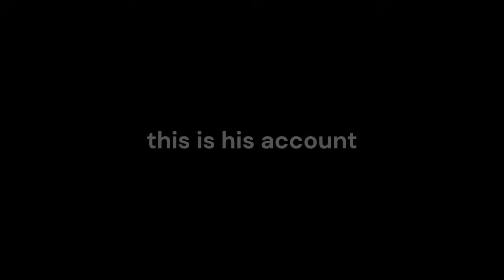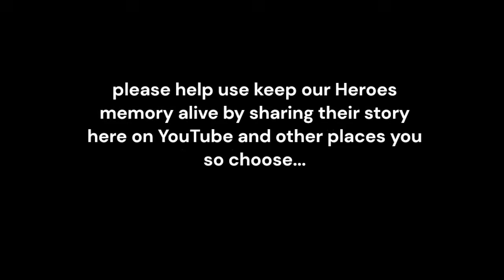STENOSKI "a mortar mans story" Episode 3 of 10 series: Battle of Wanat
New Release: The personal account from Scott Stenoski, a mortar man in the Battle of Wanat, July 13, 2008.  A "Main Effort Mission" named "Operation Rock Move".
Afghanistan: Operation Enduring Freedom VIII. US Army 173rd Airborne 503rd Infantry 2nd Battalion, Chosen Company, Fort Benning, Georgia.  The Chosen Few